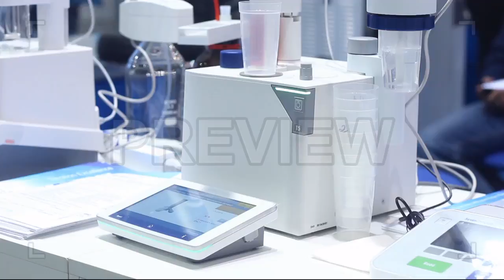Medical Equipment At An Exhibition Stock Video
This stock video features a close-up shot of some modern medical equipment used for research and analysis on display. These items are shown at an exhibition of medical technologies and research. Use this clip for presentations, reports, pitches, proposals, and other materials related to medical research. This clip is available in full HD resolution.